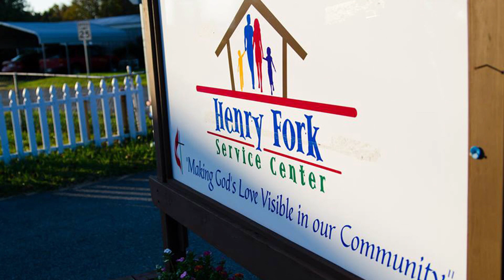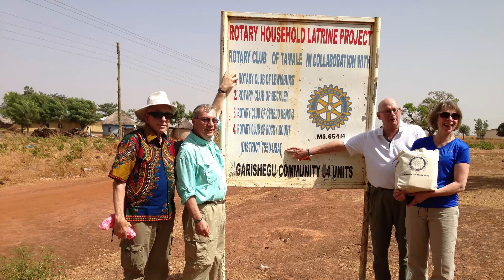Dreaming Big to Make A Difference with Rotary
This video shows the results of a district grant to build a playground in Rocky Mount, VA.  It also tells the story of global grants in Ghana and South Sudan to provide peace, better health, education, literacy and economic development, clean water and sanitation to communities in Ghana and South Sudan.  This speech is given by Walter Hughes, Jr. on March 14, 2014 at Rotary District Conference for District 7570 at the Homestead.